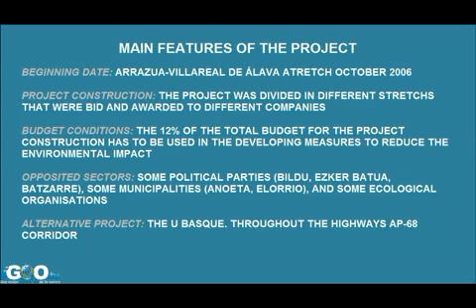Alta Velocidad en el País Vasco: La Y Vasca / High speed at Euskadi [IGEO.TV]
El Proyecto de la Alta Velocidad en el País Vasco tiene su origen en los años 80. Su construcción por tramos se inició en el 2006. El principal objetivo de la Y Vasca consiste en la conexión de las tres capitales vascas BIlbao, San Sebatián y Vitoria mediante alta Velocidad, y para su conexión con la Alta Velocidad francesa y las líneas ya existentes de AVE Madrid-Valladolid. Se trata de un proyecto ambicioso y necesario para el desarrollo de la Comunidad Autónoma, debido al estado deficitario en cuánto comunicación por tren de la comunidad autónoma.

The Project of the High Speed Railway in the Basque Country has his origin in the 80´s. The construction began in the year 2006. The main objetive of the Y Basque Project is the connection between the three Basque Capitals, Bilbao San Sebastián and Vitoria through the High Speed Railway, and also for improving the connection with the French High Speed Railway Networks, and with the connection to the existing strecth Madrid-Valladolid. This is an ambitious project and it is necessary for the developing of the Region, due to the precarius state of the raailway communication system in Basque Country.